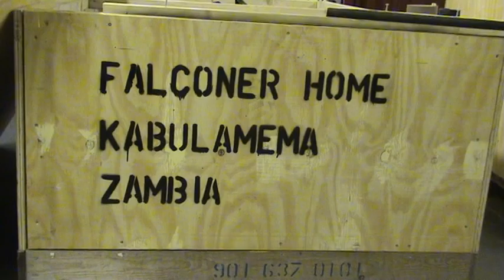Motorvations parts Zambia Toyota.